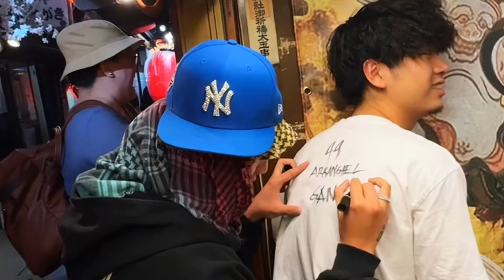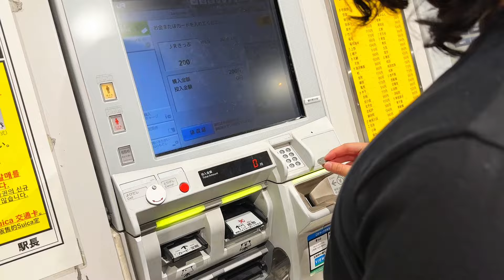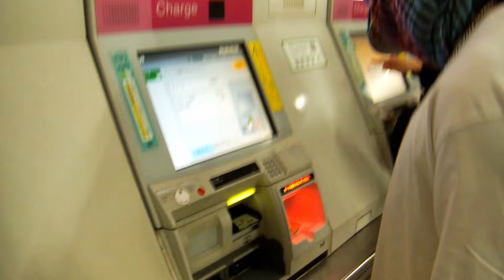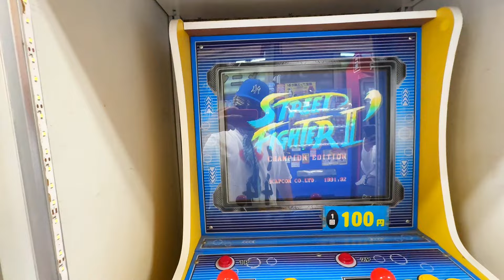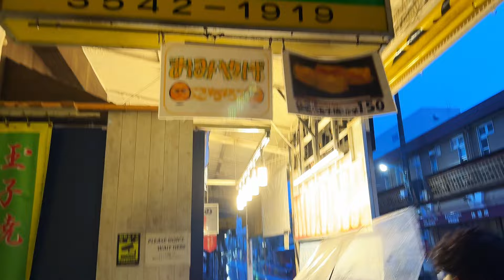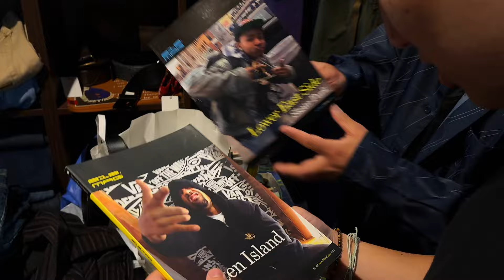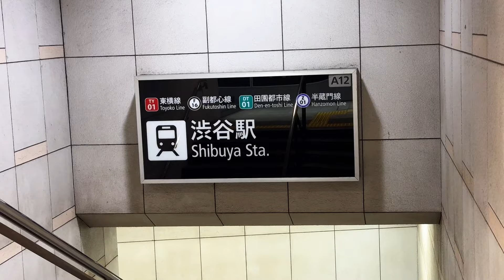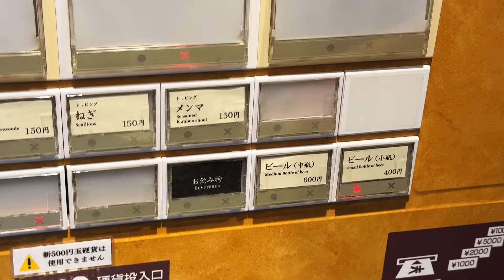WY$ - TOKYO JAPAN 🇯🇵